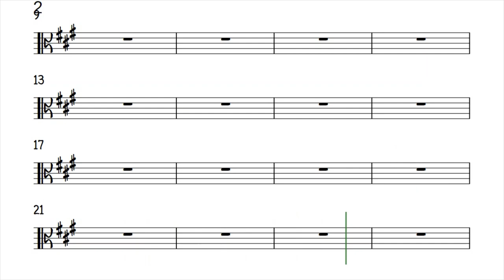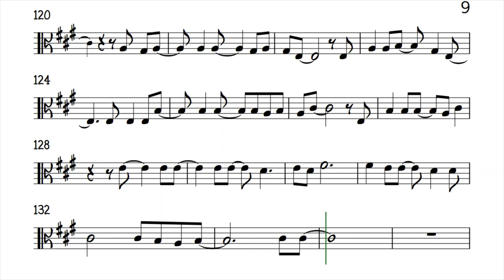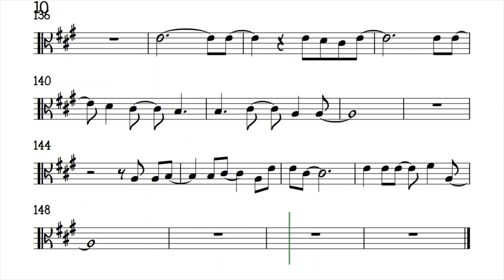Sailing Christopher Cross Viola Sheet Music Backing Track Play Along Partitura